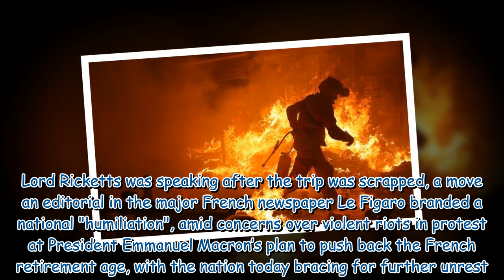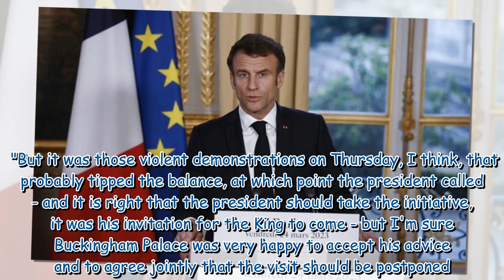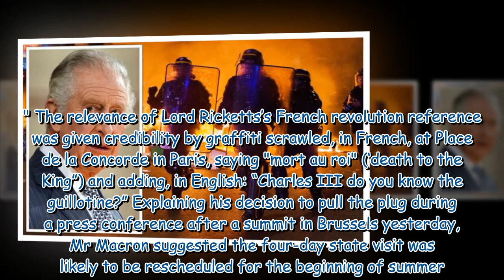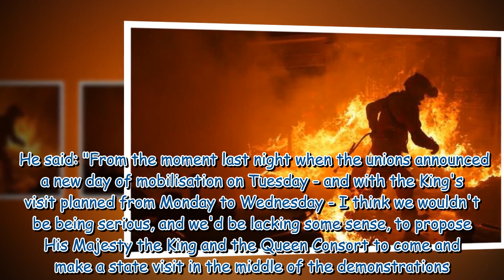King Charles's France trip risked ‘echoes of French revolution'